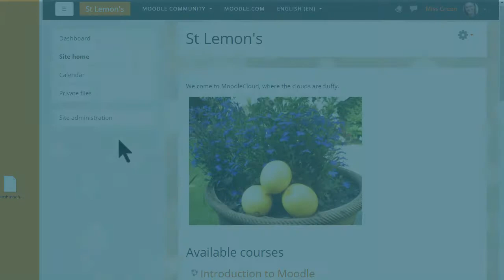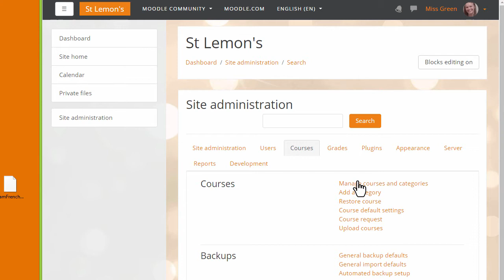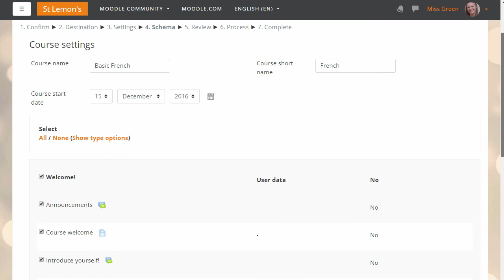32. Course restore in Moodle 3.3